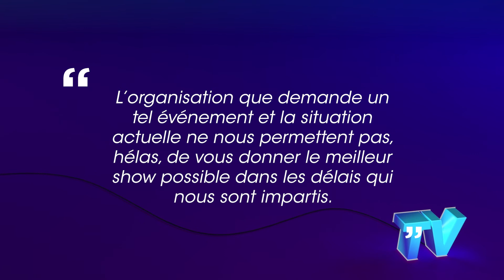Soprano : obligé d'annuler un concert très attendu, il partage sa tristesse